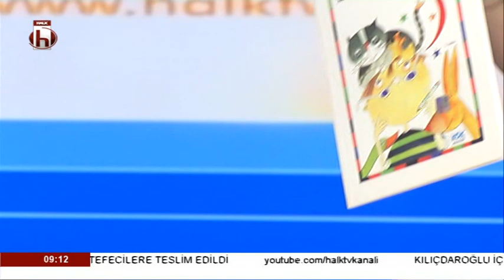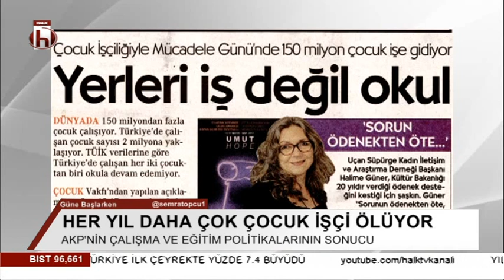AKP sınıfta kaldı / Yıldırım Kaya AKP'ye karne verdi